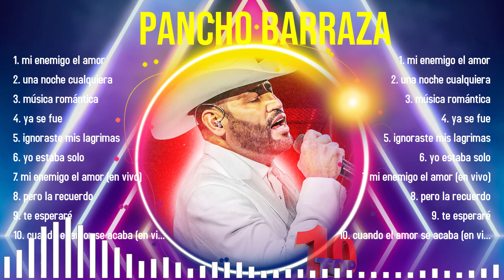Las mejores canciones del álbum completo de Pancho Barraza 2024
[00:03:55] - 1.mi e̲̲n̲̲em̲̲i̲̲go el̲ amor
[00:07:58] - 2.una̲̲ noc̲he̲ c̲̲ua̲̲l̲̲qu̲̲i̲er̲̲a̲
[00:12:21] - 3.mú̲̲si̲ca̲ ro̲má̲̲n̲̲t̲̲ic̲a
[00:16:15] - 4.ya̲̲ s̲̲e̲̲ fu̲̲e̲
[00:19:10] - 5.i̲g̲n̲̲o̲ra̲ste m̲̲i̲s lagr̲imas
[00:22:22] - 6.y̲o es̲̲ta̲b̲̲a s̲̲olo

Pancho Barraza greatesthits 2024 topsongs topartists